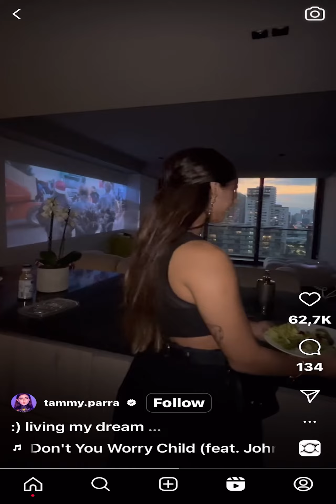Cute girl dancing